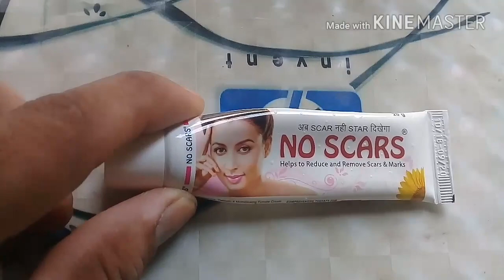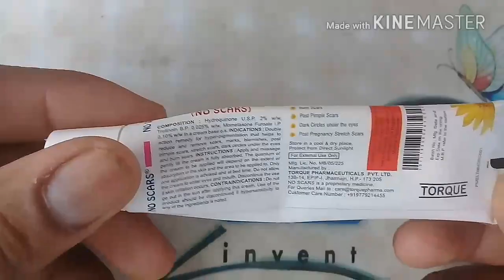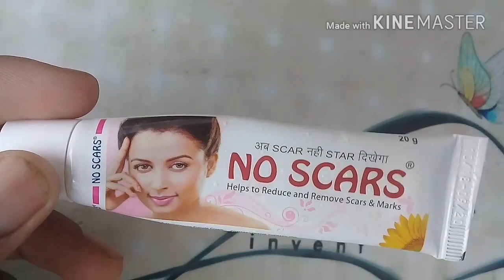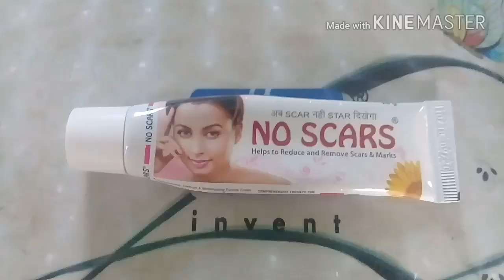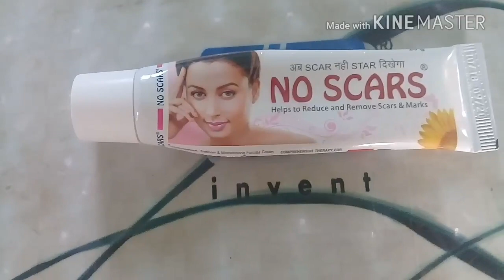Gora hone ki best cream NO SCARS cream use in hindi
Lotus Herbals Safe Sun UV Screen Matte Gel, SPF 50